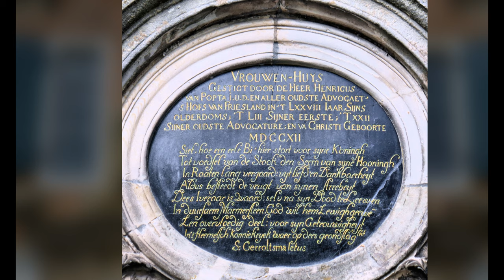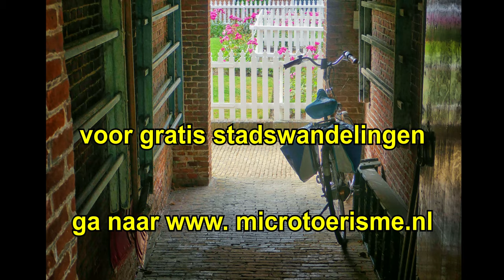InZicht: Marsum (NL) - Popta Gasthuis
Naast het Poptaslot in het Friese Marssum ligt het gasthuis voor vrouwen.
Ook dat werd gesticht door Henricus Popta, in 1711.
Om toegelaten te worden moesten de vrouwen stil, zedig, vreedzaam en eerbaar zijn.